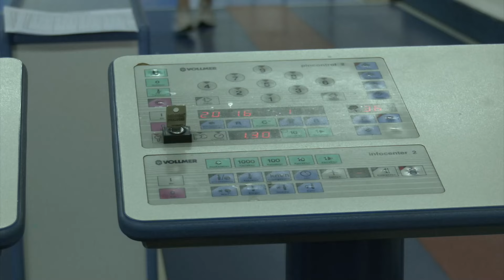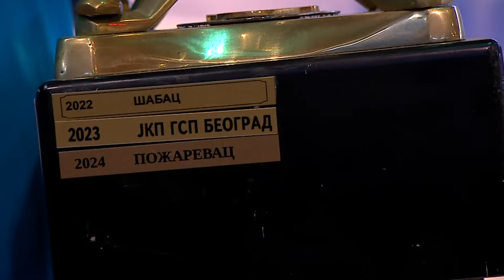Memorijal "Igrajmo za 16" - TV RTS 2024, 5. emisija